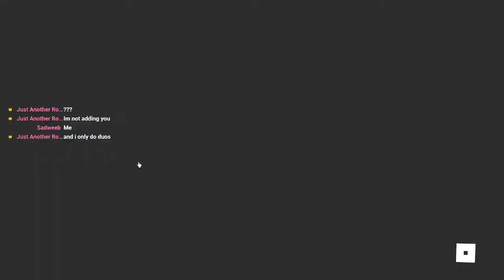ROBLOX BEDWARS LIVE